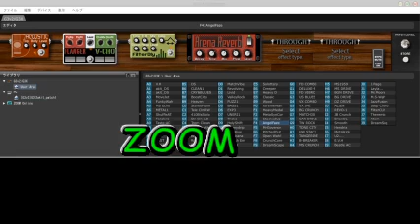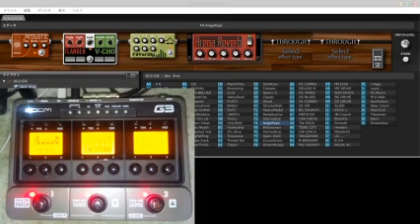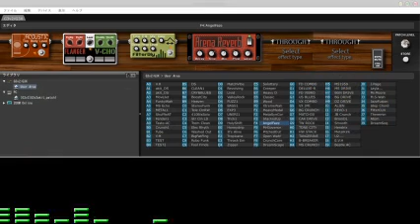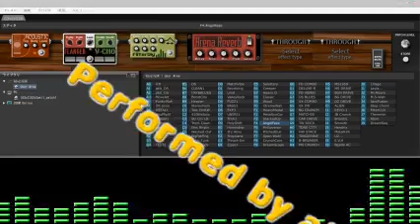ZOOM G3 AngelFazeプリセットパッチで弾いてみた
←G3を詳しく書いたブログです。
ZOOM G3のプリセットパッチF4のAngelFazeを使ってなんとなく弾いてみました。Playtechの激安ストラトとZOOM G3だけで弾いた音です。